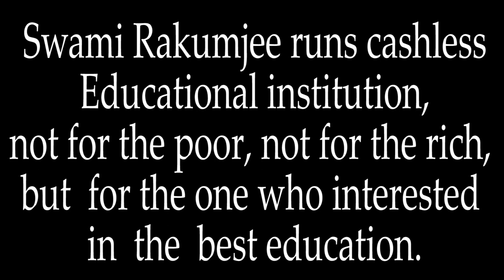Zen - 10 Bulls - Kakuan | 3. Perceiving the bull | by Swami Rakumjee |HERE NOBODY CAN HIDE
Swami Rakumjee 1178th on Zen story :PERCEIVING THE BULL
(10 Bulls - Kakuan)
« I hear the song of the nightingale. The sun is warm, the wind is mild, willows are green along the shore, Here no bull can hide! What artist can draw that massive head, those majestic horns? »